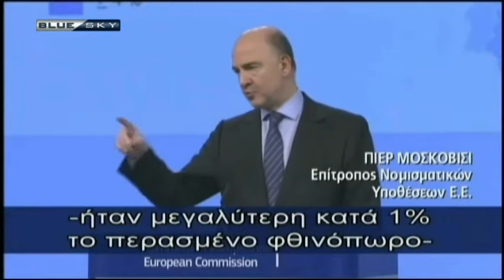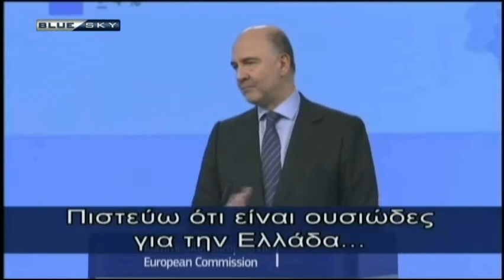ΔΕΛΤΙΟ ΕΙΔΗΣΕΩΝ 4 2 16